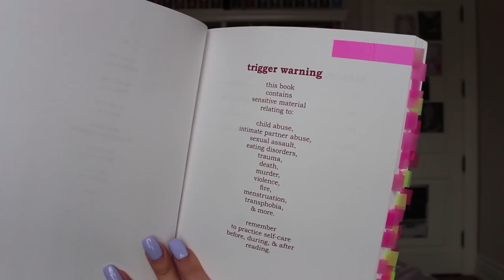my favourite poetry collections //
hello everyone! hope you are all doing well. I am back with another video and I am going to be reviewing one of my favourite poetry series. Thank you to Andrews McMeel Publishing for sending me the most recent book in exchange for an honest review. I hope you all enjoy and let me know your thoughts! See you soon. -Julia Sapphire :)

Trigger Warnings: The collections do include a trigger warnings page on the inside.
You can also find the list if you search one of her collections in Google Images.

music//
♪ intro // outro - m83
♪ outro// calm snow - I see stars